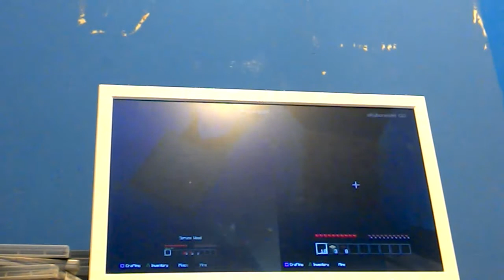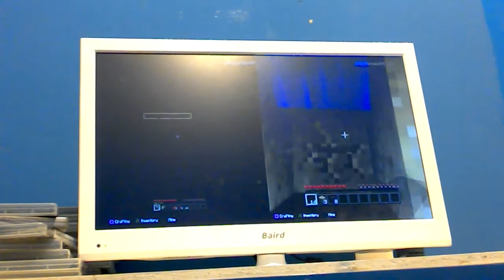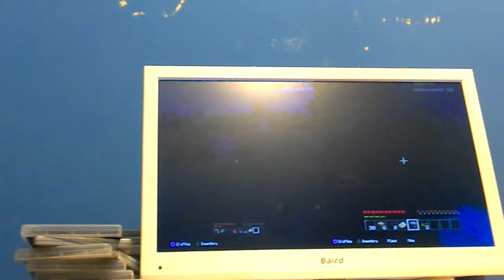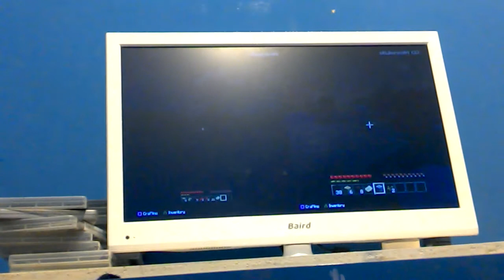Night 1 epic survival ( with Robert )